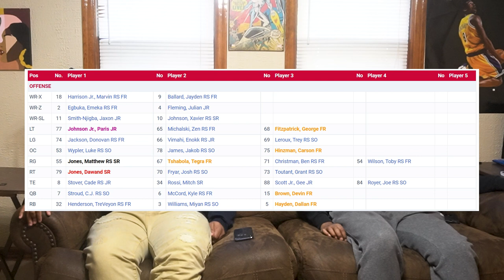THIS May Prove to Be Problematic for OHIO STATE... | Ohio State Buckeyes vs Michigan State Spartans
The Squad provides their Big Ten Week 5 reaction, including the Ohio State Buckeyes defeating the Michigan State Spartans.

Let us know your thoughts of this game in the comments below.

Michigan Wolverines vs. Indiana Hoosiers
Illinois Fighting Illini vs. Iowa Hawkeyes
Wisconsin Badgers vs. Northwestern Wildcats
Purdue Boilermakers vs. Maryland Terrapins
Rutgers Scarlet Knights vs. Nebraska Cornhuskers
Ohio State Buckeyes vs. Michigan State Spartans

Who Should Be in the 2022 HEISMAN TROPHY RACE?!? | Big Ten Week 4 REACTION | A House Divided
OHIO STATE Fan Reacts to NOTRE DAME Game | Big Ten WEEK 1 REACTION | A House Divided

ROBBIE WEINSTEIN, of 247Sports, writes:

Despite going down 7-0 early, No. 3 Ohio State ultimately took care of business against Rutgers at home Saturday in a 49-10 win. Star quarterback C.J. Stroud did not put up his usual numbers with just 154 yards and two touchdowns with one interceptions as the Scarlet Knights' game plan to neutralize Ohio State's passing game worked to some extent. But the Buckeyes ran for 261 yards even without TreVeyon Henderson as Miyan Williams dominated. One of the game's biggest storylines came in garbage time, when Ohio State punter Jesse Mirco took off on a fake punt and absorbed a late hit out of bounds by Aron Cruickshank.

After the game, Greg Schiano addressed the controversial fake punt as well as what happened during a shouting match between himself and Ryan Day in the immediate aftermath of the play. Below is a transcript of his comments, lightly edited for clarity and brevity.

Schiano: "Well, appreciate everybody sticking around. I want to start by extending my thoughts and prayers to all the people in Florida who are struggling. That's really personal to our team. It's personal to me. Our family, we've got good friends down there. Nine players on our roster are from the state of Florida. So wanted to start off with that.

"Tough game. Ohio State has got a good ball club. We didn't do enough things right to be, at the end, in the game. That was our hope, is that if we could get it to the fourth quarter and have it still be a game, we'd have a chance. So we didn't accomplish our goal, but I'm very proud of our players. They prepared very hard. They played very hard. Just not our time yet. The word 'yet' is the operative word. Just not our time yet."

"It's not Ryan Day and I. I think it was two coaches, and we had to protect the players. My player was in a sea of Ohio State players, and it was closing fast, and I wanted to make sure of two things: No. 1, I had to stop our team from coming across the field. That's how things get very ugly. I wanted to make sure that our player got out of there safely. We're both very competitive guys. I've got the utmost respect for Ryan. We're good friends. We're good. There's no problem between us."

"No, we're good friends. We both weren't gonna let that get in the way. It was in the heat of the moment, competitive, and we were both protecting our players. That's what coaches do."

"Well, we were gonna work Noah back in. Noah is not ready to do the full gamut right now. He's coming back from his injury, but we were gonna give him a chance to start the game. He got a little bit more, but not much. It's going to be a slow process for him to get back into it. We'll see how practice goes this week. Gavin obviously wasn't dressed, so he couldn't play tonight."